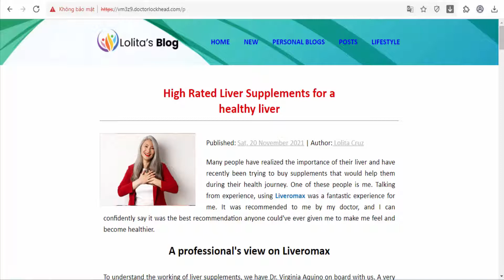LiveroMAX (Philippines) - Liver, Detoxify The Liver And Kidneys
Liveromax - Natural Liver Support!
●Detoxify The Liver And Kidneys
●Promote Overall Liver Health
●Optimize Liver Function
●Protect Liver Cells From Inflammation